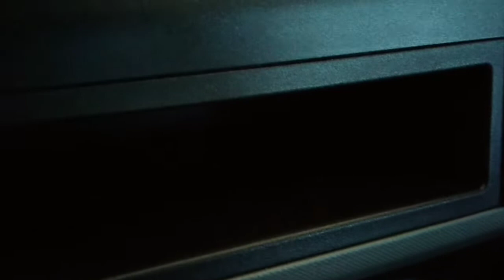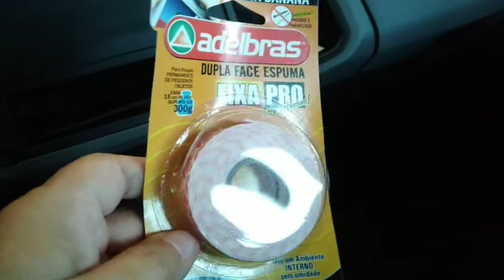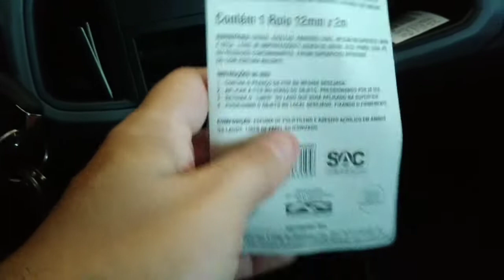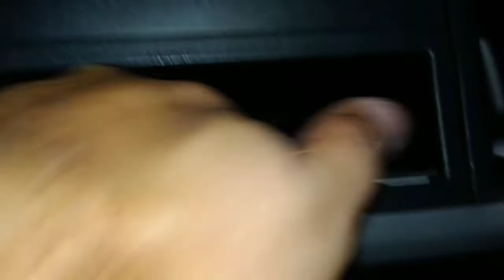Chevrolet Onix Joy 2019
Alguns incrementos que fiz no meu onix!